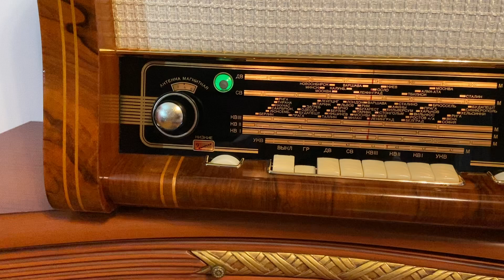Відреставрована лампова радіола Дружба, 1958р. Реставрація 2024. Купити ретро в Україні.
Радиола сетевая ламповая "Дружба" из IV- кв в 1956 года выпускалась на Минском заводе имени Молотова.
После 1957 года это Минский завод имени Ленина.
Радиола международного класса ''Дружба'' в 1957 году на Всесоюзной промышленной выставке получила высокую оценку, а коллектив завода награжден дипломом ''За особенные достижения в отрасли освоения новой техники''.
В 1958 году на международной выставке в Брюсселе радиола ''Дружба'' признана одной из лучших моделей года и  признана достойной золотой медали и диплома 1-й степени.
Радиола имеет 11-ти ламповый всеволновый радиоприемник, объединенный в футляре с универсальным 2-х  скоростным электропрогравательным устройством.

Радиола отреставрирован полностью, в рабочем состоянии, является настоящим раритетом, который воссоздает  мир "теплого лампового звука" прошлого столетия.

Краткое описание радиолы:
1) радиола полностью отреставрирована (проведена замена некоторых радиодеталей и радиоламп в электрической схеме);
2) почищен переключатель диапазонов (радио принимает на всех диапазонах);
3) ЭПУ для проигрывания грампластинок работает на всех скоростях (33,78 об/мин.);
4) УКВ блок радиолы переоборудован для приема FM радиостанций (настроен для полного покрытия диапазона частот 87,5-108,0 Мгц;
5) Все металлические планки, кольца ручек, шильдики - покрыты позолотой (золочение гальваникой);
6) Для расширения функциональности в радиолу вмонтирован USB - FM модуль с Bluetooth, FM тюнером,  с поддержкой воссоздания с USB накопителей и карт памяти SD.
Это позволяет настраивать и слушать радиостанции как в аналоговом, так и в цифровом вариантах, а также
воссоздавать музыку из карты памяти или флешки;
7) USB FM модуль вмонтирован в панель около звукоснимателя ЭПУ с левой стороны. С правой стороны ЭПУ  вмонтирован галетый переключатель режимов входного сигнала.
  Для того, чтобы подчеркнуть "дух истории", начиная с 1917 г., погрузиться через музыку в советское прошлое и по  настоящее время, на флэш-носителях можно прослушать:
- (треки от 1 до 100) - услышать речь вождя мирового пролетариата, В.И.Ленина, а также песни  и мелодии  довоенных лет;
- (треки от 101 до 200) - услышать легендарный голос Левитана и речи И.В.Сталина, а также песни, мелодии
 военных и послевоенных лет;
- (треки от 201 до 300) - песни и мелодии советской и зарубежной эстрады 50-60годов;
- (треки от 301 до 400) - услышать речи и голос М. С. Хрущева перед коммунистами на съезде партии,
сессии ООН, а также песни и мелодии советской и зарубежной эстрады 60-70годов;
- (треки от 401 до 500) услышать речи и голос Л.И.Брежнева на съезде коммунистической партии Советского
 Союза, а также песни и мелодии советской и зарубежной эстрады 70-80годов;
- (треки от 501 до 700)     - услышать народные песни и мелодии в исполнении украинских исполнителей;
- (треки от 701 до 800)     - инструментальная музыка;
- (треки от 801 до 900)     - музыка шансон;
- (треки от 901 до 1000)   - цыганские песни и инструментальная музыка;
- (треки от 1001 до 1100) - классическая музыка;

Радиола отрестарирована в июне 2024г.